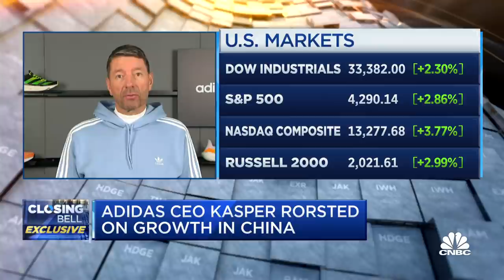Adidas CEO breaks down Q4 earnings, decision to cease operations in Russia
Kasper Rorsted, Adidas CEO, joins 'Closing Bell' to discuss Adidas' quarterly earnings results, the company's decision to suspend operations in Russia, if there are plans to return to the Russian market and more.